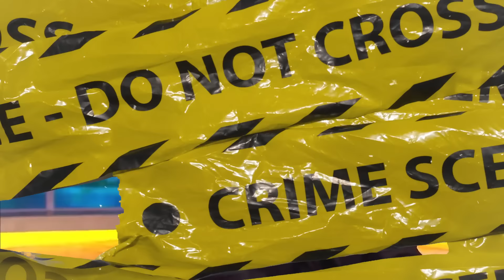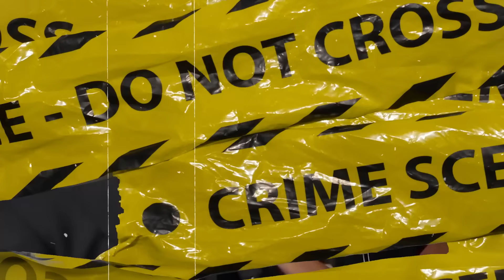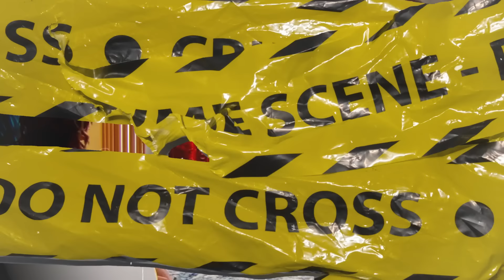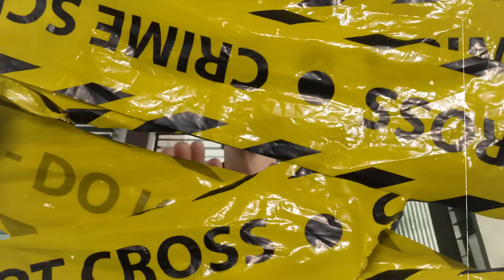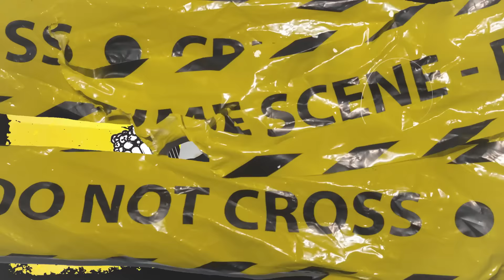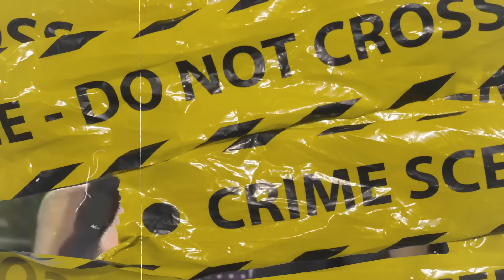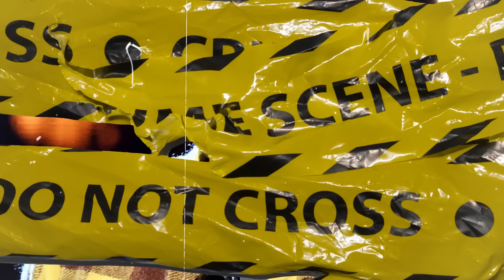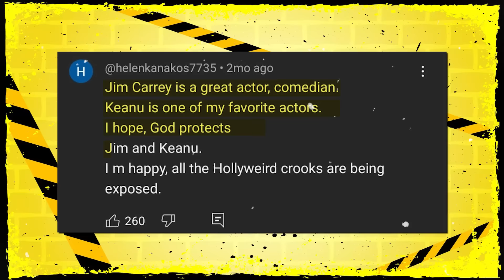Keanu Reeves WARNS Hollywood Over HUNTING Jim Carrey | In Serious Danger?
Keanu Reeves just sent Hollywood a powerful message: Jim Carrey is off-limits. As Jim continues to fearlessly expose the dark truths of the entertainment industry, concerns for his safety are mounting.